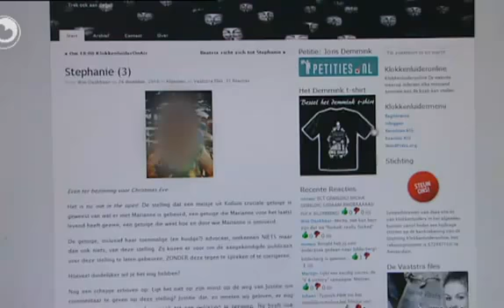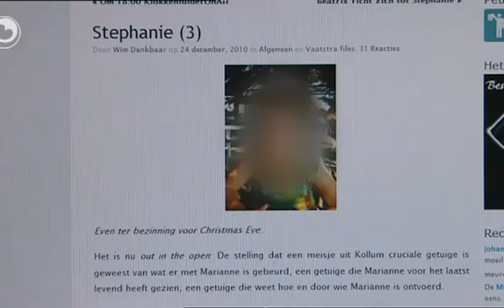Hjoed Nij ûndersyk saak Vaatstra